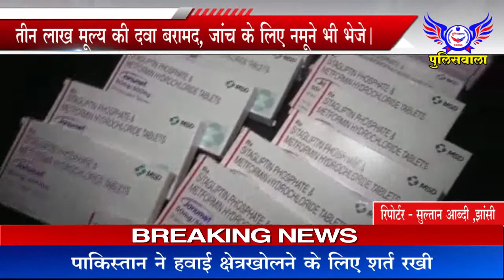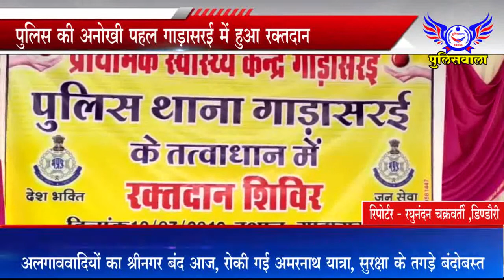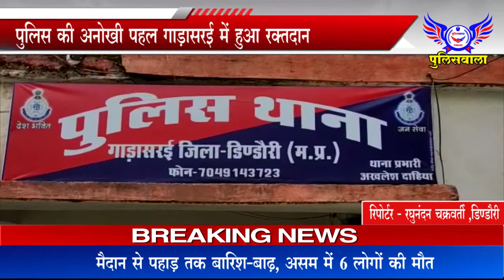मुफ्त वितरण हेतु आई तीन लाख मूल्य की दवा - पुलिसवाला 13 जुलाई